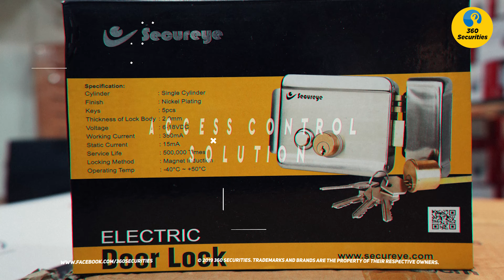Watch this before buying EZVIZ Camera | 360 Securities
EZVIZ has a lot of camera's in their pipeline, in this video, I will explain to you the difference in them. Watch the entire video to know about it.

We have installed at more than 600 locations within three ears of our existence.

Hikvision NVR
Hikvision POE Switch
Hikvision Cat-6 Cable
Hikvision 2 MP IP Dome Camera
Hikvision 2 MP IP Bullet Camera
Hikvision 2 MP Verifocal IP Dome Camera
Hikvision 2 MP Verifocal IP Bullet Camera
Hikvision 4 MP Verifocal IP Bullet Camera
Hikvision 5 MP Fisheye IP Camera
EZVIZ Camera
EZVIZ C1C Camera
EZVIZ C6N Camera
EZVIZ C3W Camera